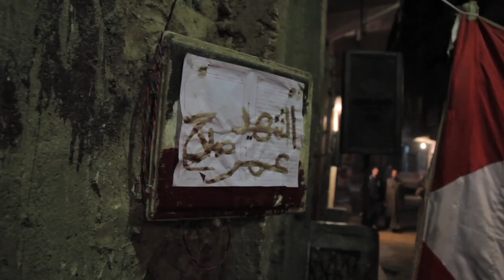الشهيد عمر صلاح: قهر أفضي الي الموت The Martyrs: Omar Salah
شهادة والد ووالدة الطفل عمر صلاح الذي قتله جندي مصري

يحكي والد الطفل عمر صلاح -١٢ سنة-  عن العثور على ابنه في مشرحة زينهم، بعد أن أطلق عليه الرصاص أحد جنود الجيش المكلفين بتأمين السفارة الأمريكية بالقاهرة فقتله. كان عمر يعمل بائعا للبطاطا في محيط وسط البلد، وهدده أحد الجنود بالقتل مالم يعطيه من بضاعته، وبالفعل أطلق عليه النار، بحسب والده

يذكر أن الشرطة كانت المتهم الأول في قتل عمر، إلى أن أعلن الجيش المصري مسئوليته عن مقتل الطفل "عن طريق الخطأ"